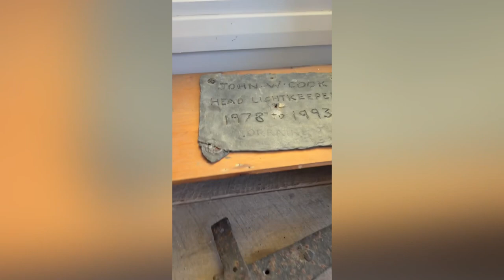Bruny island Christmas trip room key buhl gaya